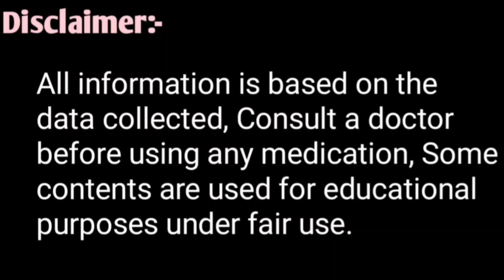पशुओं के मक्खी/जू/चिचड़/किलनी भगाने की अच्छी दवा||Tick Mites Fly Removel Medicine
Pashuon ki Makhi,Machar,Tick,Mites,Fly ko kase bhagaye
Pashuon ki makhi bhagane ki achi Dawa

कौन सी इंजेक्शन पशु का तापमान कम हो जा ज्यादा दोनों स्थिति में लगाए जाते हैं